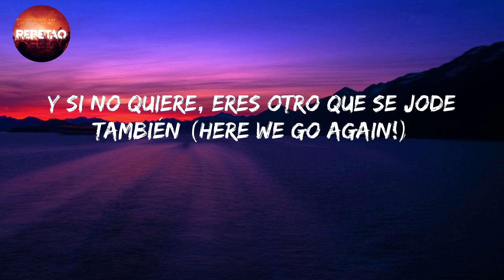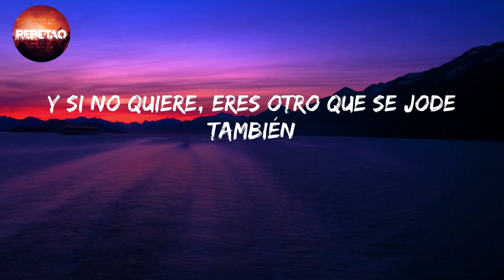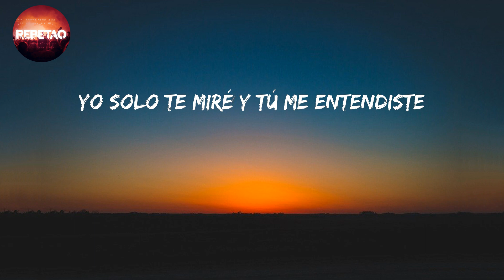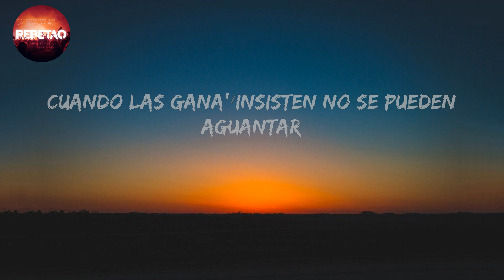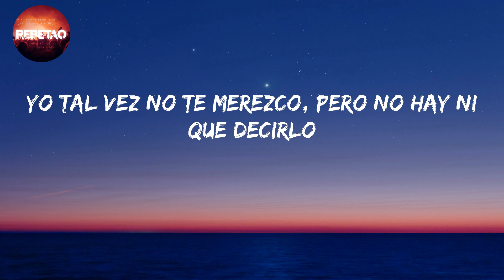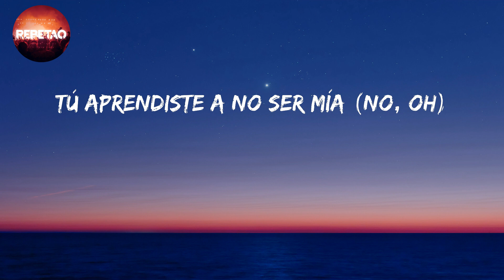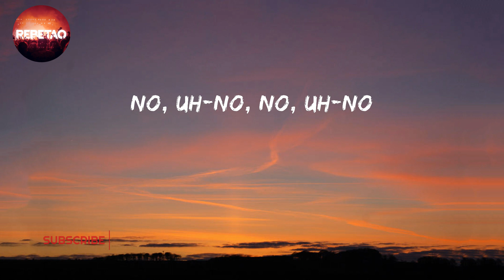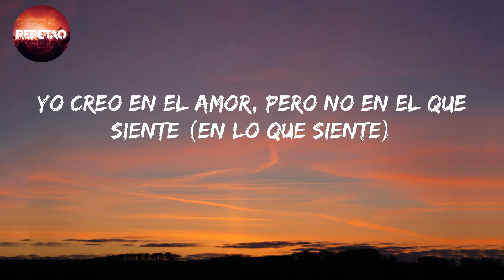Otro Trago - Sech, Darell | Rauw Alejandro, Sebastián Yatra (Mix)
00:00 Otro Trago - Sech, Darell
03:50 2/Catorce - Rauw Alejandro, Mr. Naisgai
07:23 Pareja Del Año - Sebastián Yatra, Myke Towers
10:39 Nubes - Alan Aces
11:51 Si Te Vas - Sech, Ozuna

letra/lyrics

Su ex-novio con otra está (Ah-ah)
Los amigos subieron un estado (Ah-ah-ah, ah-ah)
Te cambió aún siendo mejor que ella (No-no-no-no, no-oh-oh)
Por mujeres y un par de botellas (No-no-no-no, no-oh-oh)
Por amigos que no son amigos en verdá' (En verdá'; ice)
Olvidando la' pena' la pillé (Ah)
Y si no quiere, eres otro que se jode también (Here we go again!)
Y ahora a lo oscuro (Oh-oh), y sin disimulo (Oh-oh)
Olvidando la' pena' la pillé (¡Ra-ta-ta-tá!)
Cuando el DJ pone la música
Ella baila como nunca (The Real Rondón)
Y si no quiere, eres otro que se jode también
Ahora pa' ella los días son grise' (Eso e' así)
Porque su' mañana' no son felice' (¡Ah!)
Lo que eran beso', ahora son cicatrice' (Pa' que sepa)
Está soltera y pa' la calle dice (¡Ra-ta-ta-tá!)
Deja que yo te coja y te monte en la Mercede' roja (Eso e' así)
Voy a que eso abajo se te moja (Se te moja; ¡ah!)
Pa' que conmigo 'tés sonrojá' (Here we go again!)
Mientra' de to' lo malo te despoja
Hazle las maleti', que hace tiempo que se olvidó de ti (Eso e' así)
Yo quiero financiarte, ma', yo quiero darte el peti' (Oh-oh)
Tú 'tás linda con tu cuerpecito petite (¡Ah!)
Y esa barriguita con más cuadrito que Tetri'
Baby, what you look?
Mañana, desayunamo' Froot Loops (Oh my god!)
Yo voy a darte y eso lo' sabe' tú (¡Ah!)
Entramo' al cuarto, pero no apague' la lu'
Que yo vo'a castigarte e' por tu mala actitud (Hi, sweety; listen)
Olvidando la' pena' la pillé
Cuando el DJ pone la música (¡Ra-ta-ta-tá!)
Cuando el DJ pone la música, música (-ca)
Ella se va hasta abajo con toda su gang (Woh, oh)
Ahora baila, fuma, toma sola
Llega a la casa y no le dicen na'
Qué vida, pa' que nunca se le acabe a ella ('Tá)
'Tá borracha, pero pide otra botella (Ah-ah-ah)
Es que a esa hora tiene la nota en alta
The Real Rondón
Sech (Sech)
La verdadera vuelta, ¿oíste, baby?
Panamá and Puerto Rico
Dímelo Flow, -ow-ow-ow-ow
Stop that shit, nigga
Sech
Oye, baby, dile al noviecito tuyo
Que él e' el de la verdadera vuelta, sí, pero en el Uber